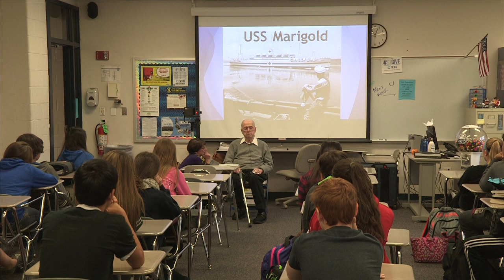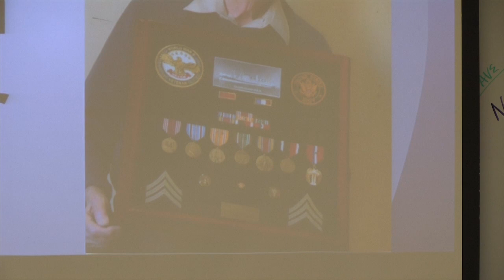Joseph Groner Vernon Hills High School November 2014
US Army Medic, Hospital Ship Marigold, WWII